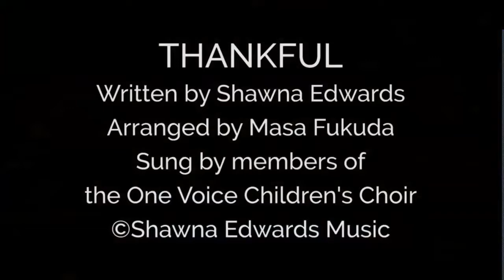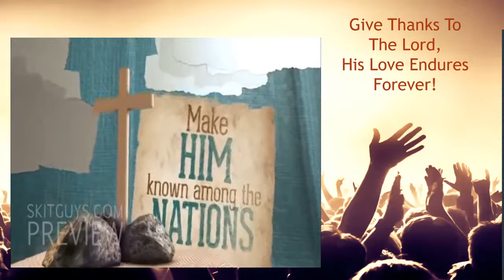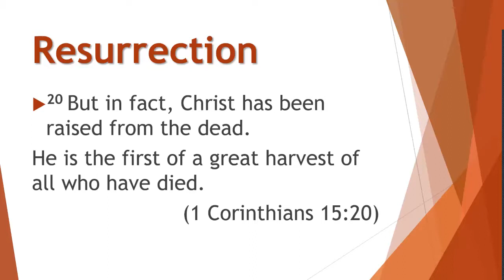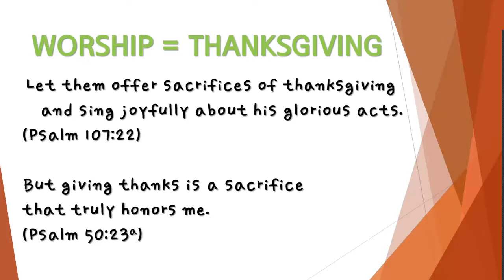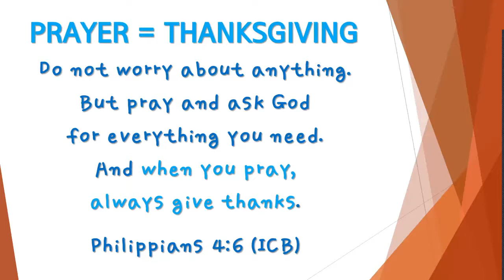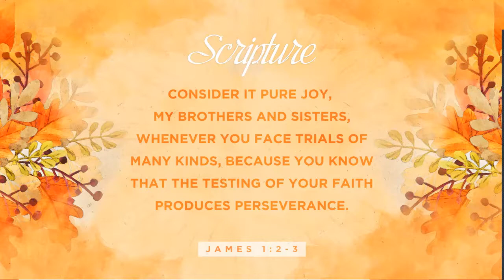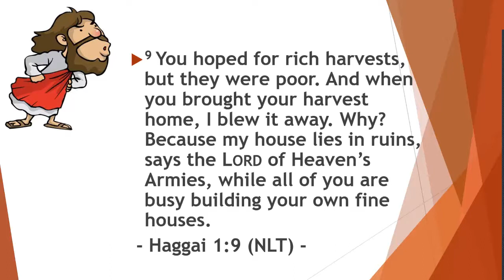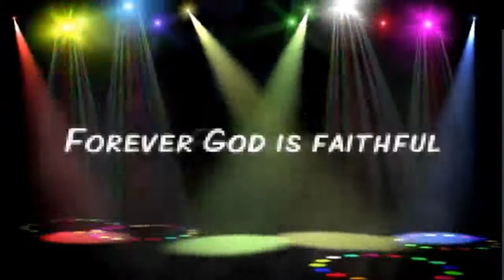Give Thanks to the Lord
Covenant of the Torch Presbyterian Church
4156 E. Oglethorpe Hwy,
Hinesville, GA 31313